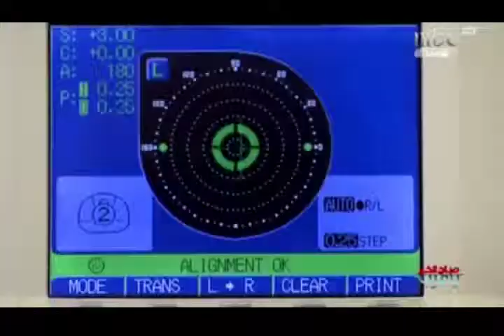MBC interview Dec 18 2013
Dr. Mohamed Hesham MBC interview 18 Dec. 2013